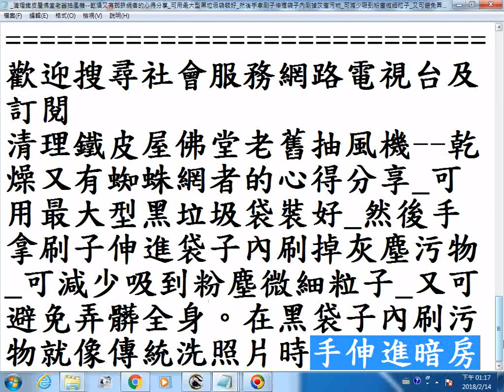清理鐵皮屋佛堂老舊抽風機 乾燥又有蜘蛛網者的心得分享 可用最大型黑垃圾袋裝好 然後手拿刷子伸進袋子內刷掉灰塵污物 可減少吸到粉塵微細粒子 又可避免弄髒全身 20180214